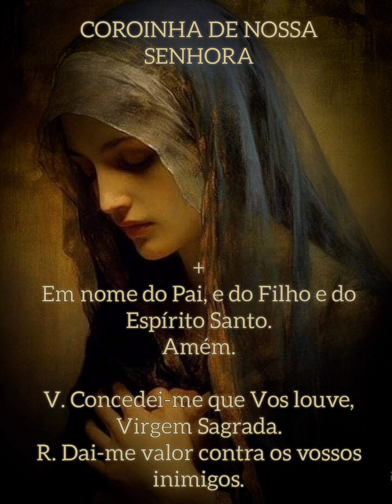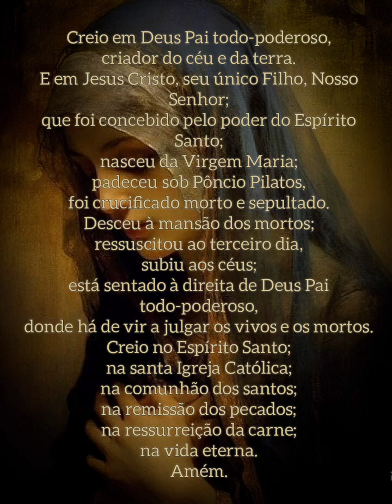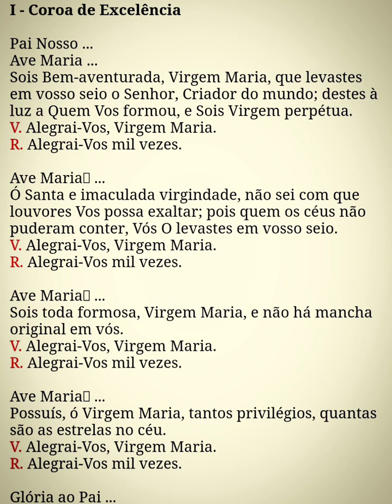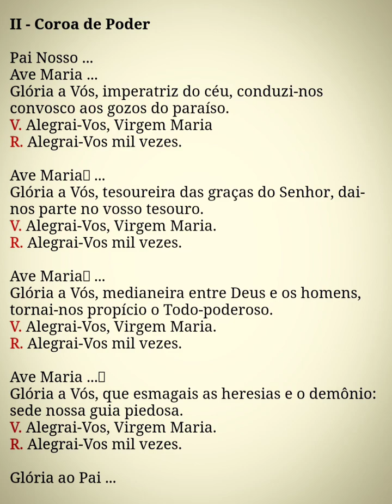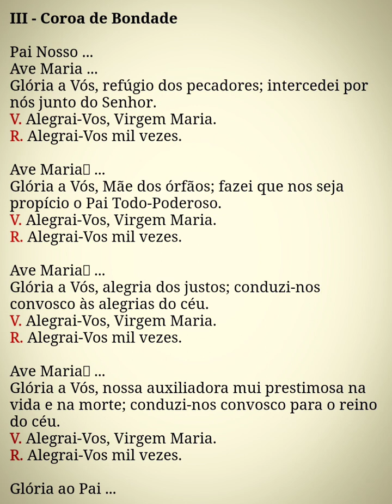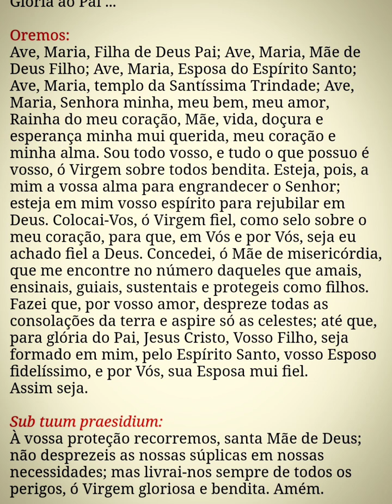Coroinha de Nossa Senhora